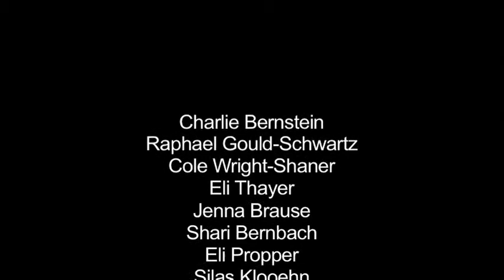My Roommate is a Psycho Killer